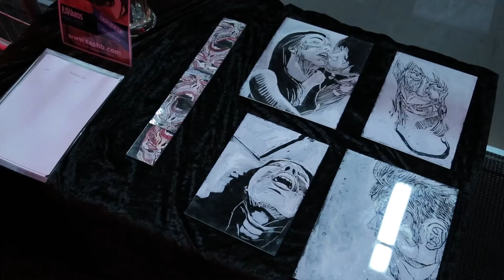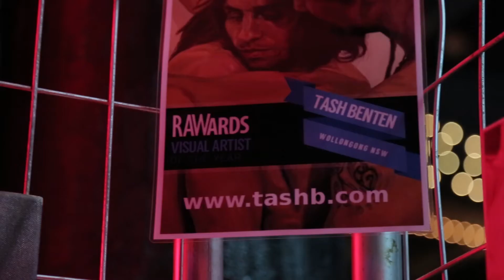2013 RAWards AUSTRALIA Visual Artist of the Year: TASH BENTEN (Wollongong)